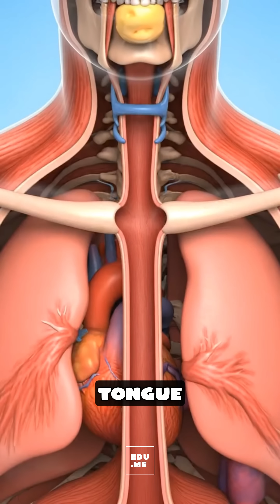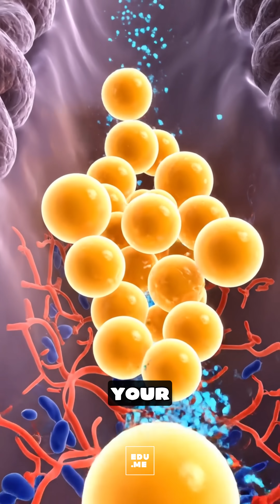What Happens Inside Your Body When You Eat Cheese | EDUME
when you eat cheese, your body has to slowly break down a rich mix of fat, protein, and salt that can feel comforting or heavy depending on how much you eat and how your gut handles dairy? In this Pixar-medical CGI explainer , you’ll see how cheese turns into a creamy paste in your mouth, drops into your stomach as a dense, slow-moving mass, and is then mixed with acid and enzymes to form thick cheesy chyme. Watch how bile and pancreatic enzymes in your small intestine break the cheese into fats, amino acids, and sugars, how calcium and protein enter your blood to support bones and muscles, and how the fats move through your lymph system as long-lasting energy. You’ll also see what happens in lactose-sensitive people when leftover sugars reach the large intestine and cause gas, bloating, or cramps. Balanced truth: cheese can give protein, calcium, and steady energy, but large portions—especially often—can feel heavy and add a lot of fat and salt. Best advice: enjoy cheese in small portions, pair it with fiber-rich foods and water, and listen to your body if you notice bloating or heaviness.